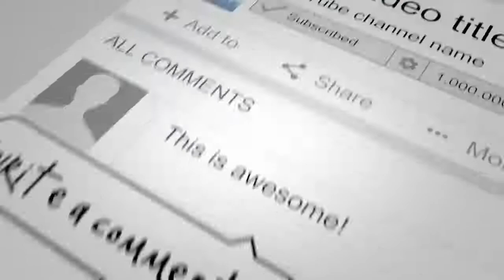عاجـ.ل : قـ/یام فـ.رمانـ.ده قیـ.صاری با.لا.ی عطامحـ.مد نور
خبر عاجل
مهم
دیدنی
تازه
داغ